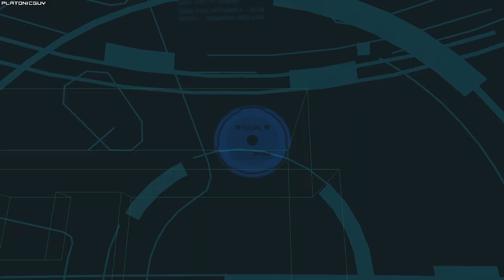MGS2VR - Snake (Tuxedo) Eliminate All 03 - 17558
Player: PlatonicGuy
Game: Metal Gear Solid 2
Version: Substance
Platform: PC
Region: USA / NTSC
Turbo: Disabled
Run Type: Single Segment
Category: Highest Score
Level: Snake (Tuxedo) Eliminate All 03
Score: 17558